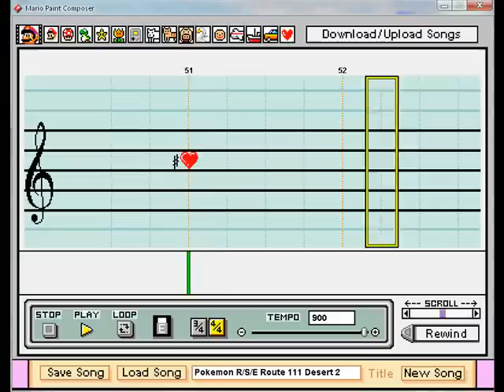Pokemon R/S/E Route 111 Desert on Mario Paint Composer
Fifteenth MPC video. I probably screwed up on some parts, but I did this rather quickly. Either way, please enjoy my fastest video yet.